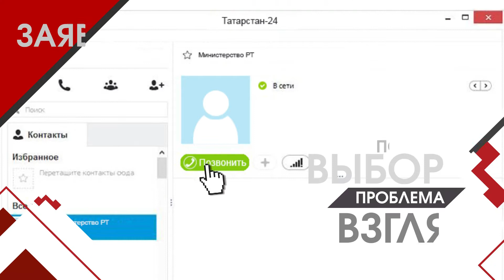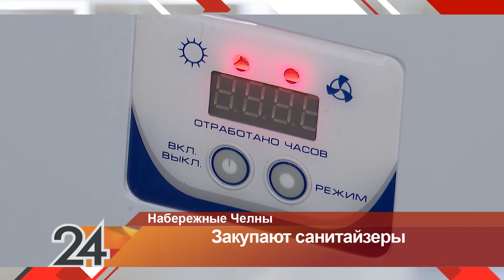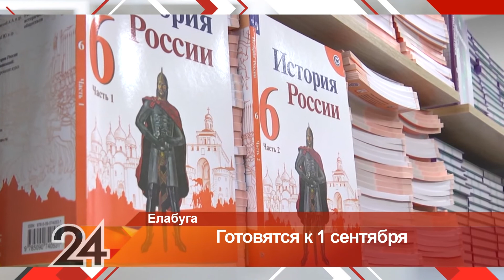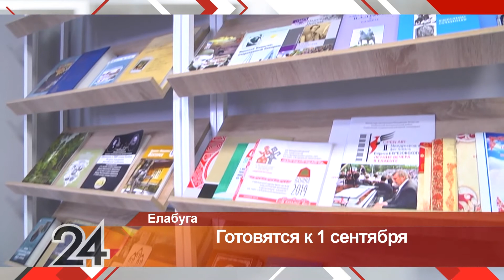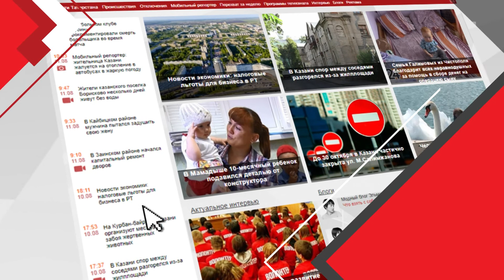Главное за неделю от 29.08.20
Чем запомнится День республики жителям городов и сел?
Как Татарстан поддержит вкладчиков разорившихся банков?
Кто должен платить за антисептики в школах?
И детские психологи бьют тревогу – осторожно, гаджеты!